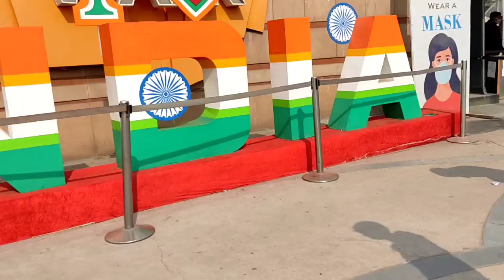FLIP IN PUBLIC! FLIP REACTION😲| PART 2 ||ON GIRL REACTION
so here is my new video guys. public reaction on flips..

           *JOIN ME ON  SOCLAL MEDIA*